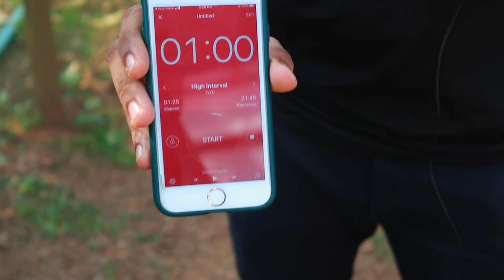Pen Spinning Around the Thumb | വിരലിൽ പേന കറക്കി മുഹമ്മദ് സിനാൻ വേൾഡ് റെക്കോർഡിലേക്ക്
വിരലിൽ പേന കറക്കി മുഹമ്മദ് സിനാൻ വേൾഡ് റെക്കോർഡിലേക്ക് | Pen spinning around the thumb

Friends, Please do Share your Feedback in the Comment Section below, Thank you So Much.